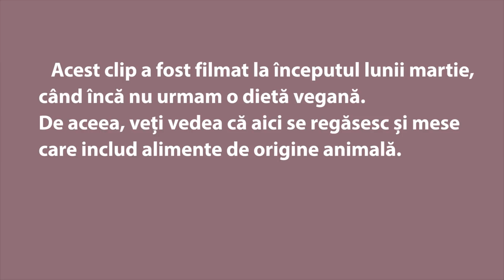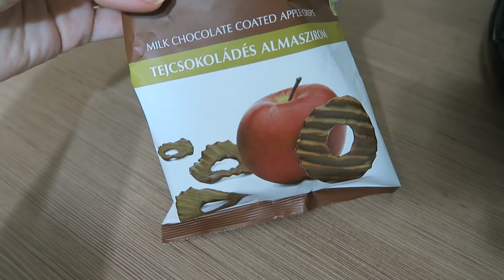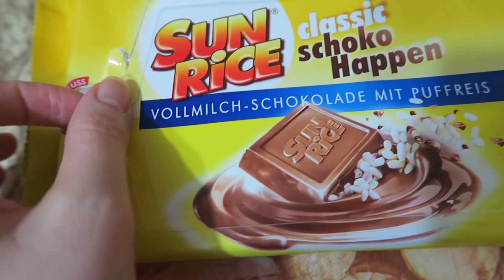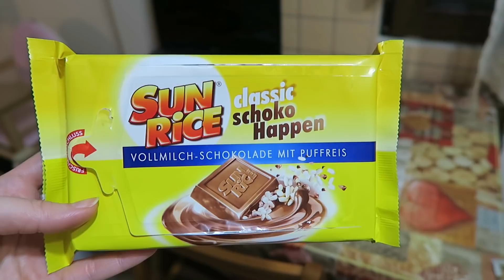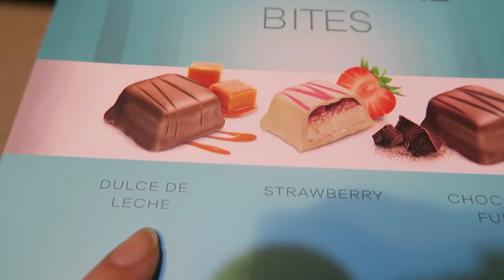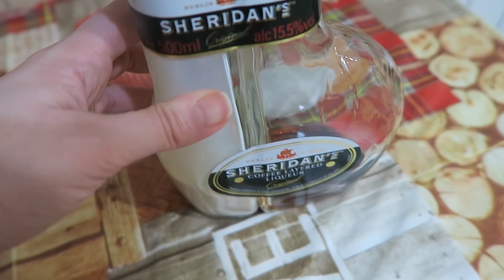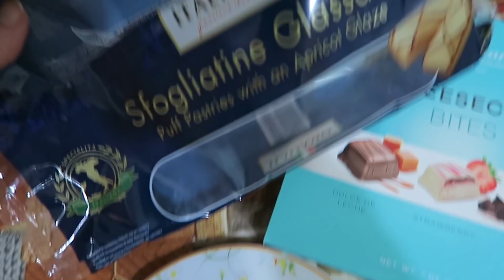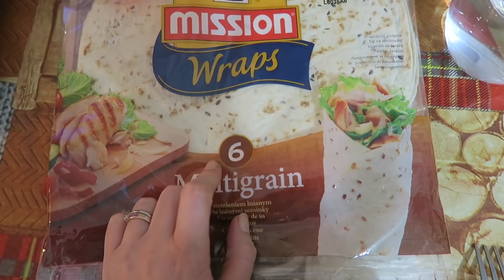Mesele săptămânii – iarnă 2018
Dupa cum v-am promis, revin astăzi cu unul dintre cele mai solicitate clipuri de pe canalul meu: cele în care aflați ce alimente consum în timpul unei săptămâni.
Sper să îl vizionați cu plăcere și să vă ofere inspirație în pregătirea meselor zilnice.

Filmez cu Canon G7 X

Adresa mea este:
Alina Lungu
O.P. 1 C.P. 111
Focșani – Județul Vrancea

Vă rog să rețineți că toate comentariile sunt atent monitorizate, în încercarea de a menține un mediu pozitiv pe acest canal. În timp ce criticile constructive și sugestiile sunt bine venite, comentariile negative având drept unic scop răutatea gratuită vor fi șterse, iar expeditorului i se va limita accesul la acest canal. Toate opiniile exprimate aici sunt părerile mele proprii.